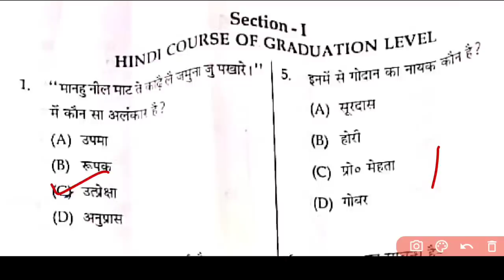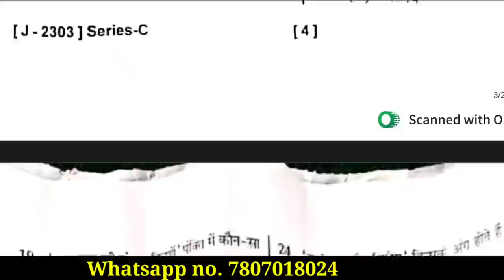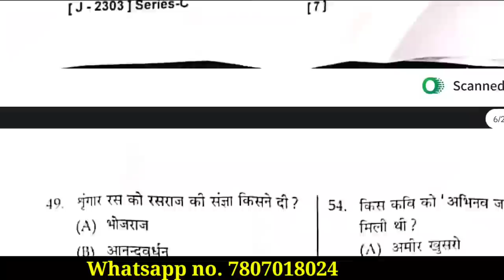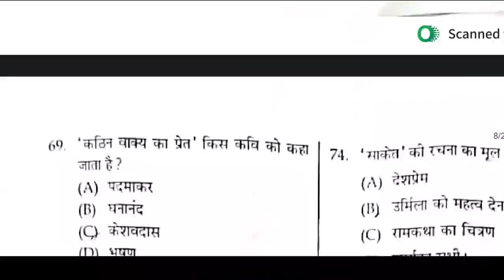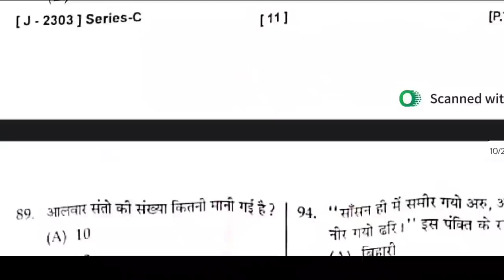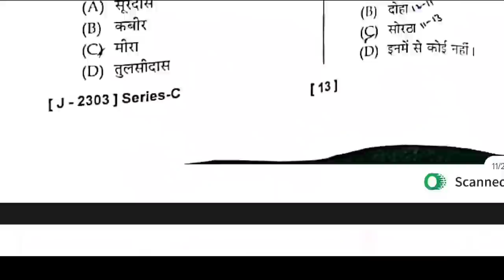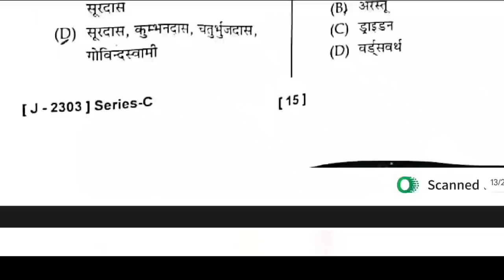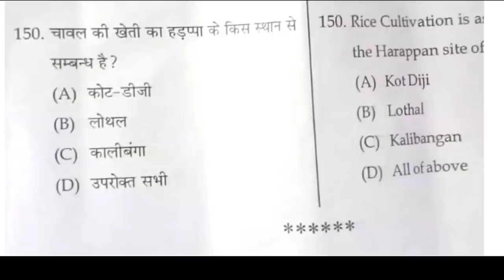LT TET 2023 Complete Solved paper|| TET Hindi 2023|| Answer Key of LT TET June 2023, HP LT TET 2023